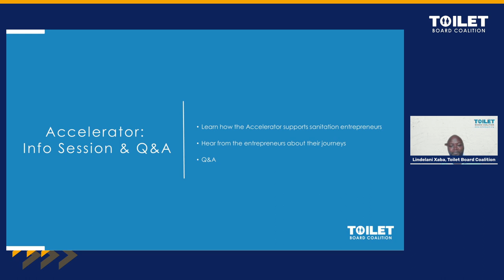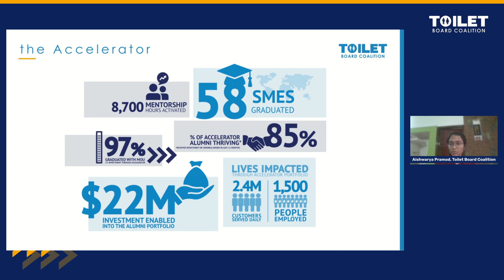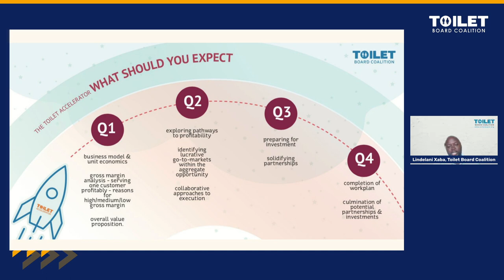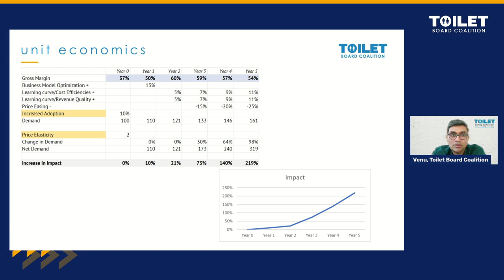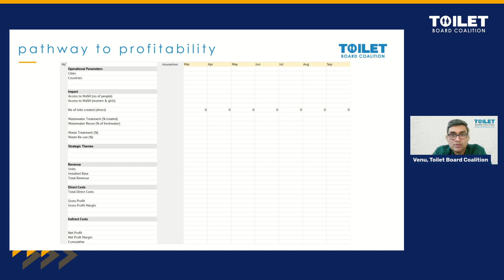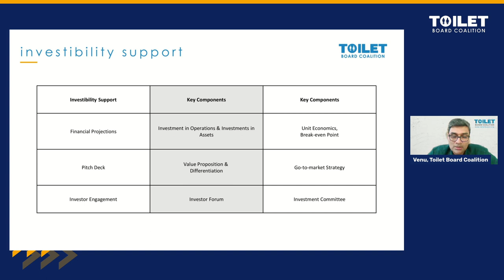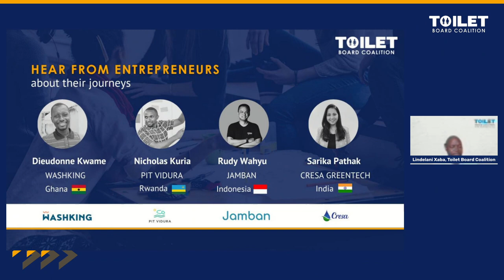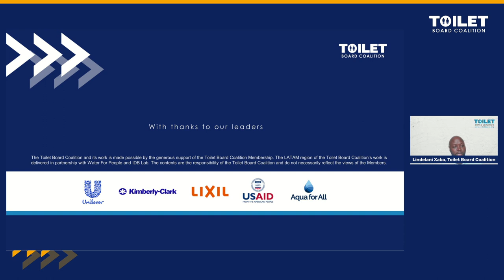Information Webinar: Toilet Board Coalition Accelerator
On April 12th at 12 PM GMT, we hosted an Information Webinar for Sanitation Economy businesses from all regions interested in applying to the 2024 Accelerator Cohort.

During the session, our programme experts shared insights on scaling Sanitation Economy businesses, while graduates from our Accelerator shared their experiences and learnings.

We invite you to watch the video and ask any questions in the comments - we will answer them asap.

Join the largest global community of sanitation entrepreneurs, making an impact on SDG 6.2 - sanitation for all. Applications close on April 28th, 2023.